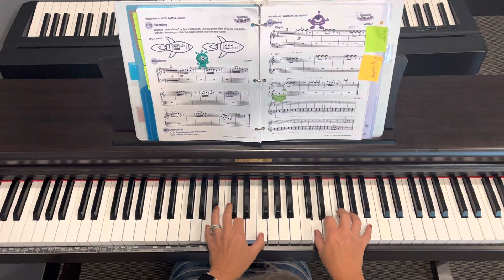Alien Battle March - all parts (Foundations 1)